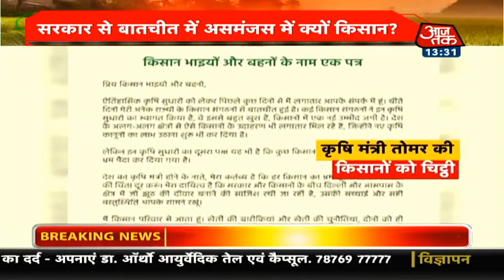Farmers Protest: Highway पर अन्नदाता, कब तक आंदोलन से नाता ?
Farmers Protest: किसानों के आंदोलन का आज 28वां दिन है, लेकिन अब तक कोई बात नहीं बनी है. सरकार अपने इरादे पर अडिग है तो किसान तीनों नए कानून वापस लेने की मांग पर डटे हैं. सरकार ने एक बार फिर से बातचीत का प्रस्ताव भेजा है, जिस पर किसान आज विचार करेंगे. वहीं देश के किसानों का Delhi कूच अभियान जारी है.

Aaj Tak Live | PM Modi | Farmers Protest | Bengal Politics I Latest News I आजतक लाइव